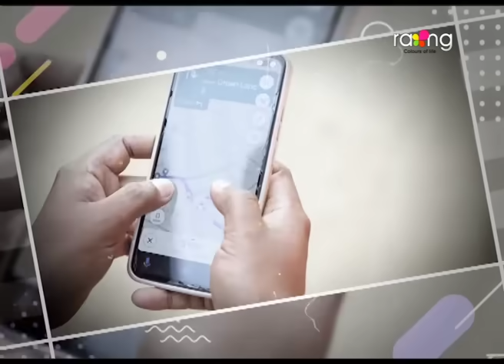Biyolir Brindabon - বিয়লিৰ বৃন্দাবন | 07th August 2024 | Ep No 183